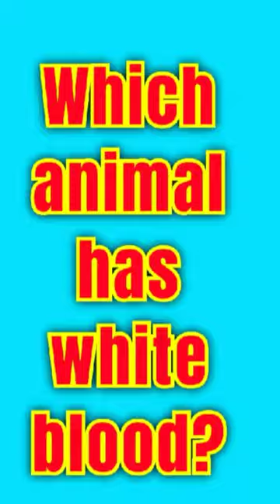which animal has white blood